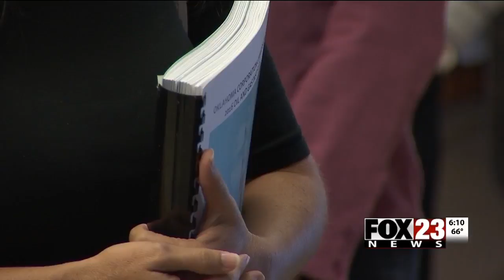VIDEO: Oil and gas leaders look to solutions for Oklahoma earthquakes